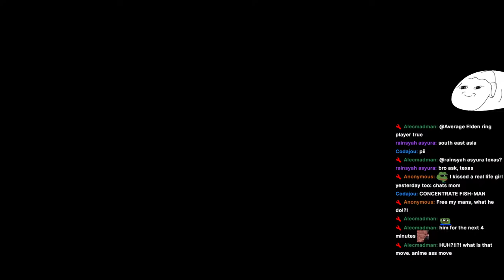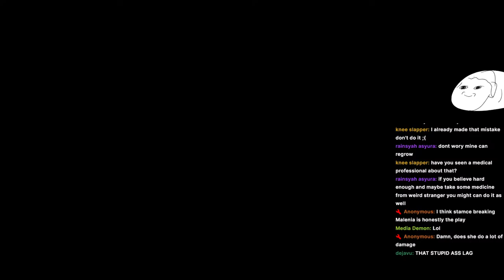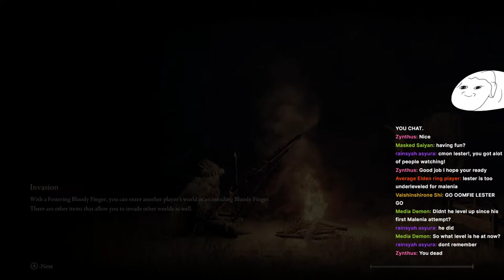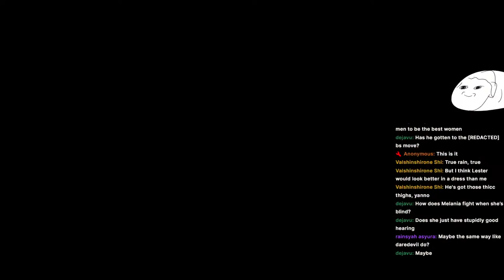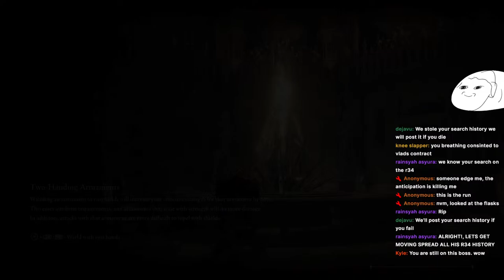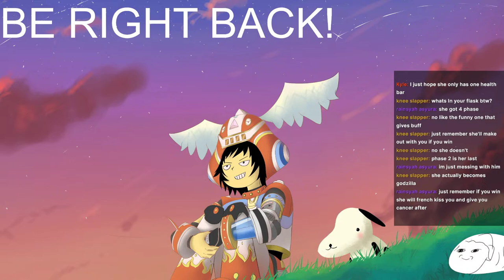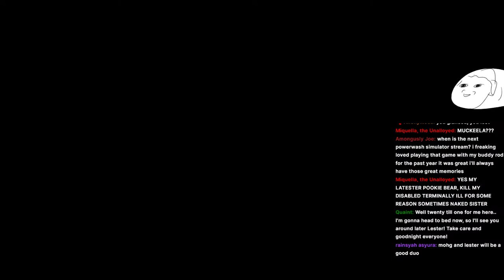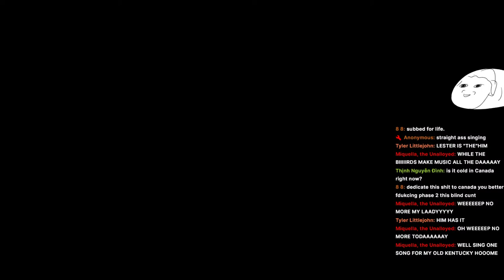🔴NOOB FIGHTING MALENIA FOR THE FIRST TIME! (END GAME ELDEN RING)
Gain channel points and emotes by trying the TRUFFLE Extension

After beating Sekiro I am now moving onto other games, FIRST BEING THE SAME COMPANY WITH THE SAME STYLE OF GAMEPLAY. I love the souls series and I will beat them all hopefully someday. Now onto Elden Ring and I hope I enjoy this game so much.